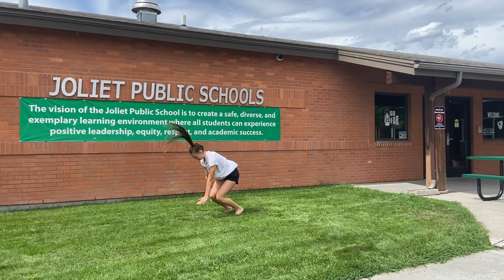Student Council #1: August 24th - "First Day of School"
Welcome back J-Hawks! We hope that you had a great summer! The Student Council of 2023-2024 is here and ready to bring the best year that they can with activities, assemblies, challenges, fun days, dances, spirit weeks, and more!
Have a great first day of school!